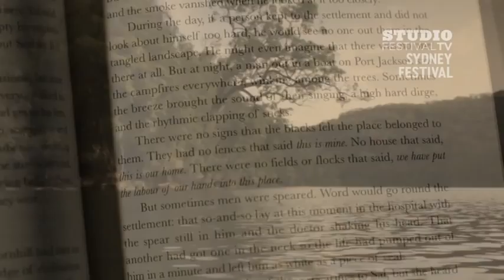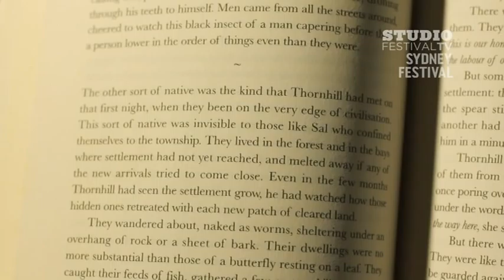Festival TV: The Secret River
By Kate Grenville
An adaptation for the stage by Andrew Bovell
Directed by Neil Armfield